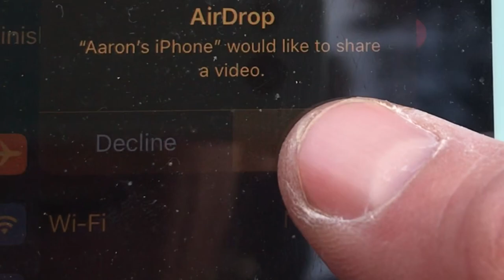BloNo BlocBoiz Ep.109: FAs at Mitchell Creek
1:50  -  Murder Hornets SDS  V4

SO IT TURNS OUT THE NEXT 2 CLIMBS ARE NOT FIRST ASCENTS (but I can’t easily change the video now so ima leave them named as is in this description)

4:14  -  Tarantula Hawk  V7  -  this is Murder Hornets SDS into the OG eliminant version of Bump

5:23  -  Executioner Wasp  V6  -  this is Murder Hornets SDS into the non-eliminant version of Bump

6:08  -  Flight Risk Low V10  -  PSA: don’t dab people

7:40  -  House Arrest  V9  -  start on Roofio and then traverse left not using anything on the lip until you are below the little tree to top out